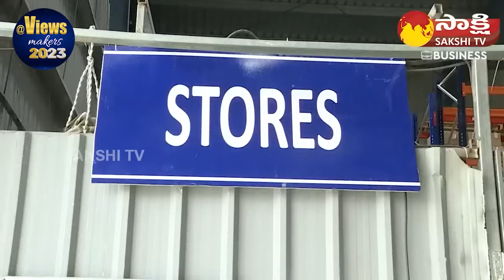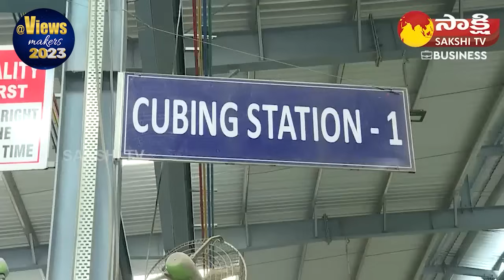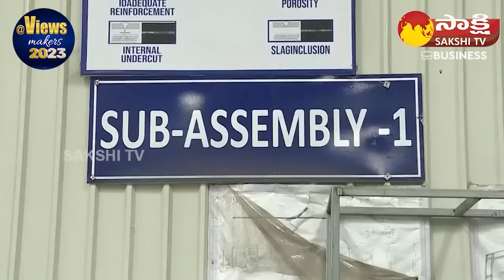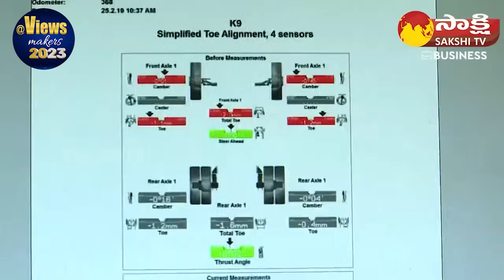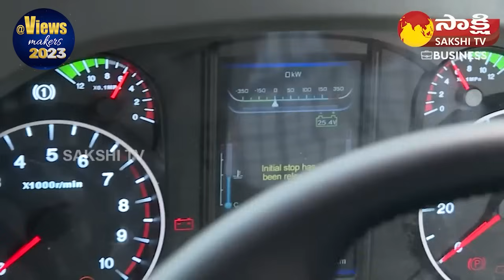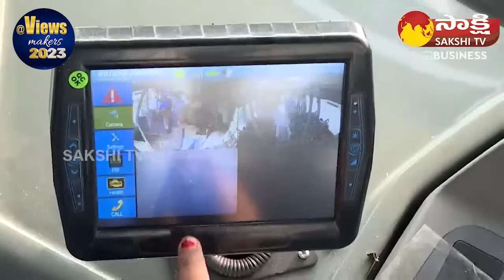Electric Buses Manufacturing in India | Electric Bus Factory | Sakshi TV Business